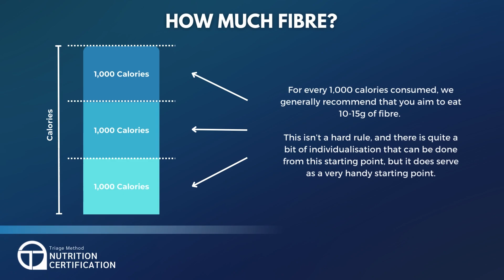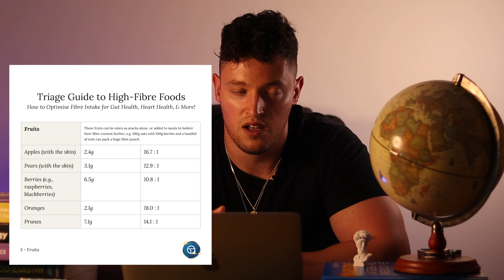You Need More Of This In Your Diet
Interested in coaching with Triage?
Or you can read more and fill in a contact form

Have you followed us on social media?